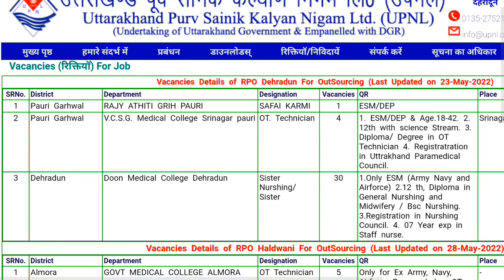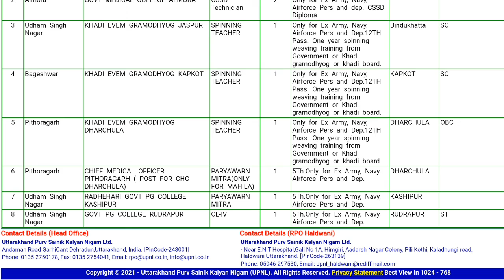उत्तराखण्ड upnl u.s nagar जॉब देखें पूरी जानकारी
notifications
job notifications
uttarakhand job
uttarakhand notifications
any online work
any notification
all India job
csc work
essy tricks
important tricks
tricks
important knowledge

MERO PAHAD